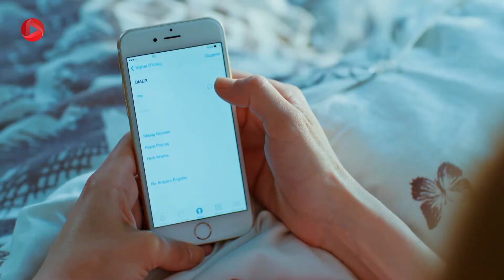Nabarde Golha - Episode 110 - سریال نبرد گلها - قسمت 110 - دوبله فارسی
گلرو از اینکه امید را با دختر خارجی در حال خروج از هتل دیده، عصبانی است. او نمی داند آن دختر دوست امید بوده و اینکه چند بار او را با امید دیده میفهمد که دوست دخترش است. در این میان، جهان از ناراحتی از خانه بیرون می  رود
، او به یک بار رفته و مشروب می خورد این در حالی است که به خاطر حالش و داروهایی که مصرف می کند نباید مشروب بخورد گلفام و گلرو دنبال جهان هستند و نمی توانند او را پیدا کنند. اما بالاخره انور جهان را مست پیدا می کند و به خانه می برد. فردای این اتفاق هم روزی است که جواب آزمایش ژنتیک می آید و گلفام در یک جلسه ی خبری می خواهد جواب را باز کند.

خلاصه داستان سریال نبرد گلها دوبله فارسی
گلرو در یک محله ی فقیر به دنیا آمده اما به خاطر شغل پدرش که باغبان یک عمارت باشکوه بود در محله ی ثروتمندان بزرگ شد. صاحب آن عمارت زنی مغرور به نام گلفام بود که بعد از فوت پدرش به عمارت بر می گردد و گلرو از شش سالگی آرزویش این بود که جای او باشد، او گلفام را الگوی خود قرار می داد و به خاطر زندگی در آن عمارت سبک زندگی ثروتمندان را یاد می گیرد. دکتر امید پسر یکی از خانواده های اصیل است بعد از فوت پدر گلفام به عمارت می آید،  اومرد مورد علاقه ی گلفام است  و از آن طرف گلرو جوان و جسور هم می تواند جذابیت کافی برای امید داشته باشد. تنش ها از جایی شروع می شود که گلرو و گلفام هر دو عاشق امید می شوند و گلرو برای آنکه رویای خود را دنبال کند پا در جای گلفام می گذارد. این جنگ احساسات، زندگی دیگران را نیز تحت تأثیر قرار می دهد...

 @OTV Drama   @OTV Gold  @Turkish serial @Nabarde Gulha @Damla Sönmez @Gülru Sipahi
@Canan Erguder @Gülfem Sipahi @Ömer Hekimoglu @Baris Kilic